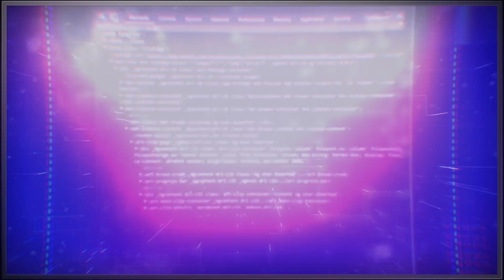Micron HBM3E | High-bandwidth memory for AI | Micron Technology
Dive into the rapidly evolving landscape of AI with Micron HBM3E, the industry’s most efficient high-bandwidth memory offering 30% lower power than the competition. Built to advance generative AI innovation, HBM3E delivers over 1.2 TB/s bandwidth with superior power efficiency. Discover how Micron is shaping the future of AI, powering advancements in data centers, engineering, medicine, and more. All of that, all in here, with Micron HBM3E.